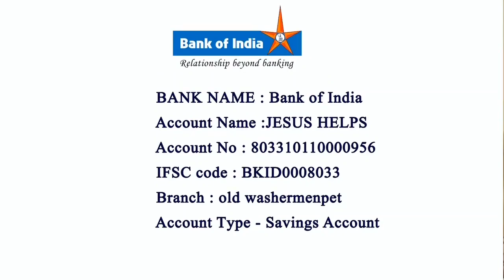Tuesday Tamil Mass | By Rev.Fr. Roche Chinnappa | St Paul's Church Thiruvothiyur 24/08/2021